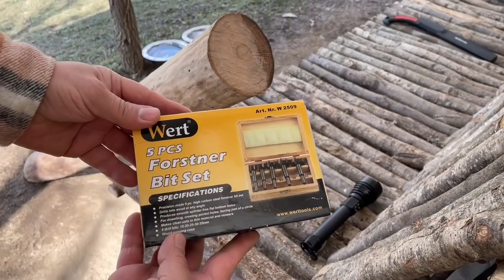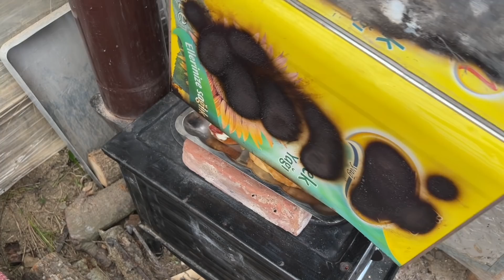MASA LAMBASI FENER” TENEKEDE PİZZA/FLASHLIGHT, TABLE LAMP AND PIZZA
Videoda kullanılan fener” Çin’den satın alınmıştır. Bağlantı